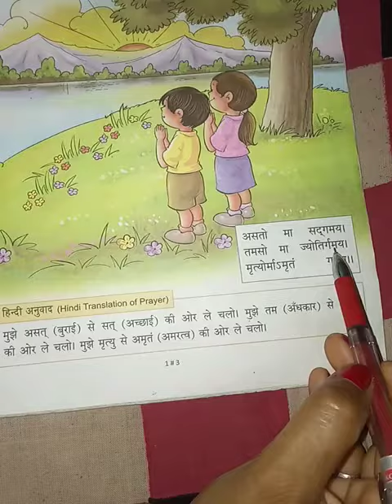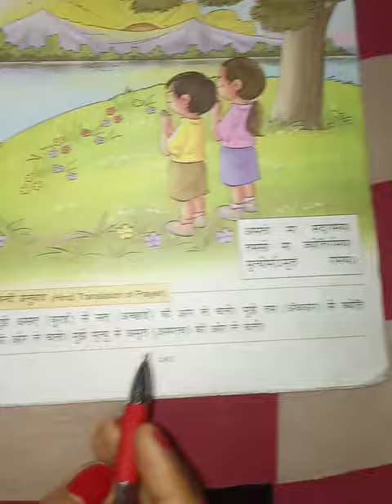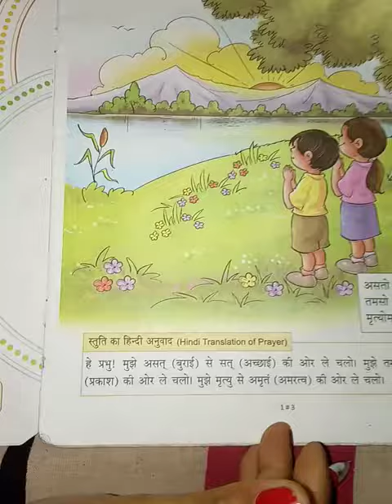class 2 Sanskrit